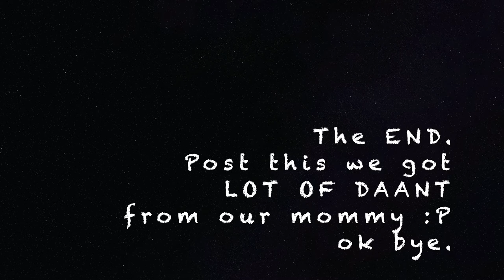MY BEAGLE Puppy | Vlog 2 | Candidjyo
⭐In this video, Meet my waffle baby, CARAMEL WAFFLE ,THE BEAGLE!!
He is 6 months old now but i have not been uploading his videos because he doesn't like to get filmed. I am showing you how i pamper him, he gets his 1st bath after 2.5 months and some funny shots. He is Adorable and you will fall in love with him. Guaranteeeed!

❗ Copyright:-
Everything you see on this video was created by me (candid Jyo) unless otherwise stated.

Love
Candidjyo 🌴

~Follow me around the social globe~